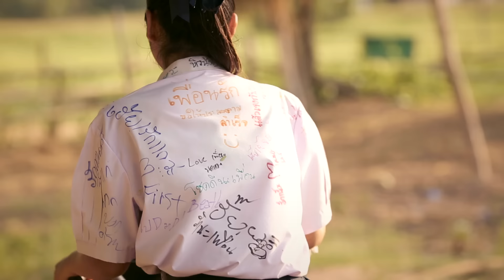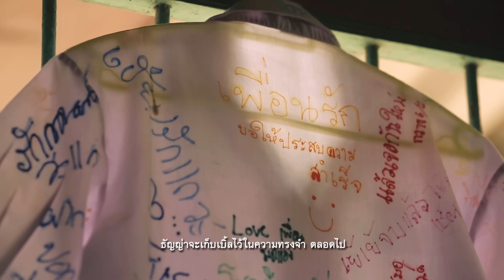เหตุผลของคนจะไป : ธัญญ่า อาร์สยาม | เพลงแก้ อ้ายมีเหตุผล [Official MV]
ธัญญ่า อาร์ สยาม สาวน้อยวัยใส ฉายแววพรสวรรค์ด้านการร้องเพลง ตั้งแต่ขวบกว่าๆ  รักในเสียงเพลงและการแสดง  หัดร้อง หัดลำ หัดเต้น จนมีความกล้าที่จะเดินตามความฝันของตัวเอง ด้วยพรสวรรค์และพรแสวง บวกกับเสียงร้องที่แหบนิดๆแบบมีเสน่ห์ แต่หวานใส ทำให้เธอสามารถชนะใจกรรมการ คว้าแชมป์ได้รางวัลชนะเลิศ บนเวทีรับแจ้งเกิด งานลูกทุ่งเฟสติวัล จนได้เป็น “ดาวรุ่งลูกทุ่งเฟสติวัล”

เปิดตัวซิงเกิ้ลแรก “แอบฮักอ้าย”  เพลงแนวลูกทุ่งอีสานใสๆ วัยทีนน่ารักสมวัย  พร้อมฝากฝีไม้ลายมือด้านการแสดง ไว้ใน MVอ้ายมีเหตุผล ของ เบิ้ล ปทุมราช อาร์สยาม ซึ่งได้รับกระแสตอบรับแรงท่วมท้น เกิดเป็นกระแสคู่จิ้น “เบิ้ลกะธัญญ่า” จนต้องมีเพลงแก้ ตามคำเรียกร้องของแฟนเพลง ซึ่งเป็นที่มาของเพลงแก้เพลงนี้  “เหตุผลของคนจะไป”  เพลงลูกทุ่งอีสาน หวานซึ้ง ลงตัวด้วยน้ำเสียงเศร้าๆ ของ ธัญญ่า อาร์สยาม ผ่านมุมมองของผู้หญิง ที่ไม่เชื่อว่าคนรักจริง จะทิ้งกันเพราะคำว่า  มีเหตุผล หรือเหตุผลของอ้าย คือการมีใครอีกคน

คำร้อง : สมชาย ตรุพิมาย
ทำนอง :  เบิ้ล ปทุมราช
เรียบเรียง : จินนี่ ภูไท

ฮักที่อ้ายให้มา มันมีค่าสำหรับโตน้อง แล้วเป็นหยังต้องทำร้ายมัน  อ้างเหตุผลว่าอ้ายเจียมตัว ทั้งที่คบกันมาตั้งนาน   อ้ายบอกเลิก ฉีกความฝัน น้องเจ็บจนชา

บ่เคยให้ใจกับไผ ทั้งหัวใจมีอ้ายเพียงหนึ่ง   คาดบ่ถึงต้องเสียน้ำตา
บ่เคยมีแผนควงคนใหม่ บ่เคยคิดรับใครเข้ามา  หรือว่าอ้ายตั้งใจเอ่ยลา เพราะมีใครอีกคน

สำหรับอ้ายหากน้องนี้มีค่า ที่ผ่านมาหากอ้ายฮักจริง เป็นหยังถึงจะทอดทิ้ง
ให้น้องน้ำตาหล่น  น้องบ่เชื่อว่าคนฮักจริง จะกล้าทิ้งคนฮักทั้งคน
สรุปแล้วก็แค่เหตุผล  ของคนจะไป ( หลายใจ)
(ซ้ำ */ **)

แค่อยากบอกน้องบ่เข้าใจ ถ้าฮักจริงจะทิ้งกันทำไม    อยากให้เชื่อว่าอ้ายจริงใจ อย่าถิ่มน้องเด้อ ฮักคนอื่นบ่ได้อีหลี เพราะว่าใจนี้มีแต่เธอ
ยังหวังดีและฮักเสมอ บ่เคยเปลี่ยนใจ    ยังคงฮักแต่อ้ายเสมอ  อย่าทิ้งน้องไป